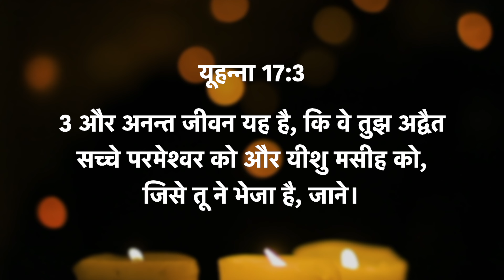यूहन्ना 17:3 | अनन्त जीवन यह है, कि वे सच्चे परमेश्वर को जाने | दैनिक मन्ना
📖 आज का वचन ➤ यूहन्ना 17v3
3 और अनन्त जीवन यह है, कि वे तुझ अद्वैत सच्चे परमेश्वर को और यीशु मसीह को, जिसे तू ने भेजा है, जाने।